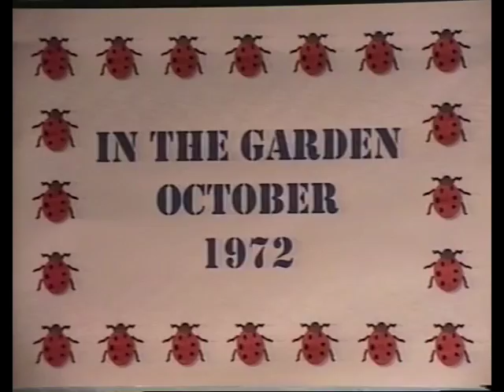In the Garden, October 1972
This video is about In the Garden, October 1972